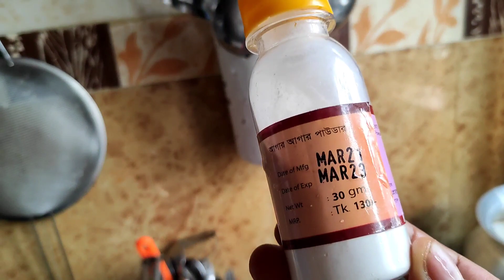আজ তুলসী পাতার ভর্তা বানালাম।। Today I made a paste of basil leaves।।Rupia Begum Vlog।।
তুলসী পাতার ভর্তা বানালাম।